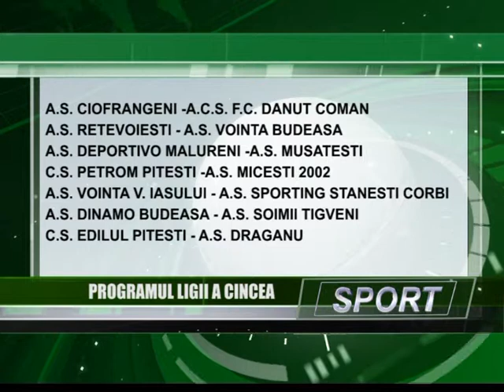stire 15 11 2013 sp liga 5